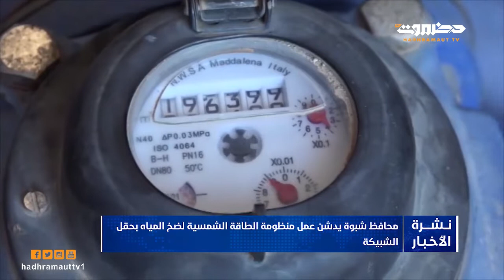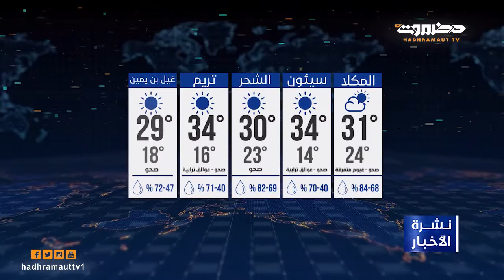نشرة الأخبار 27 فبراير 2021 من قطاع تلفزيون حضرموت